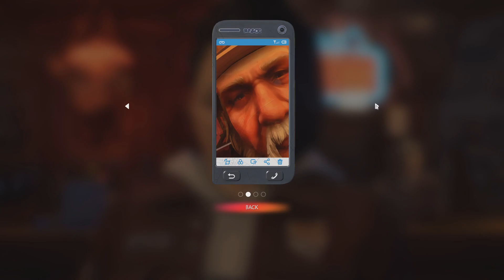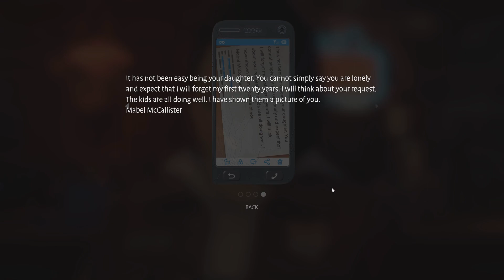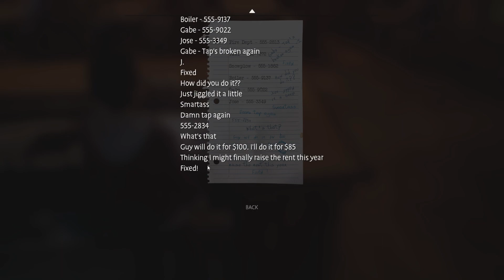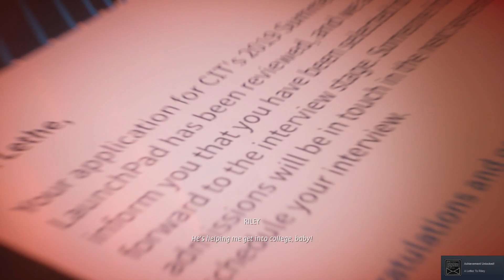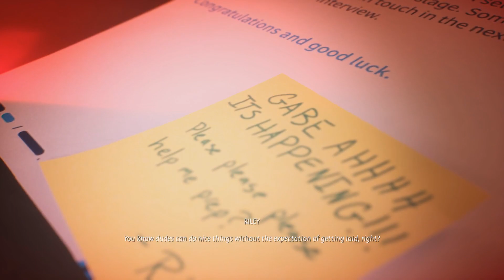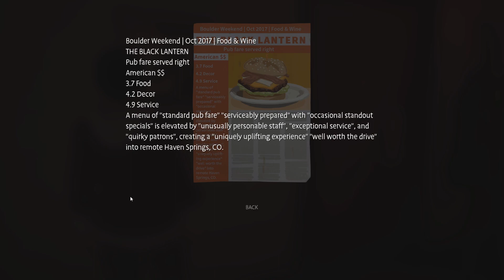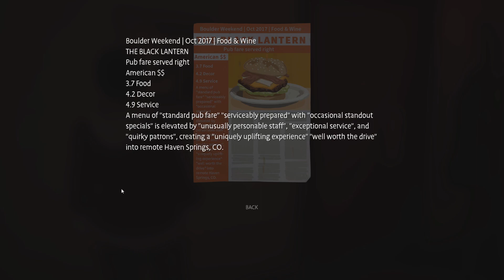Let's Play Life is Strange: True Colors (Blind) - 04 - Black Lantern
First day on the job.